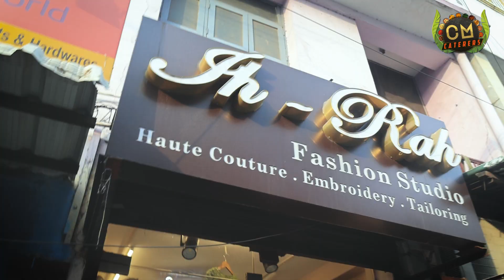For CM Caterers Women Clients || Ih- Rah Fashion Studio வாங்க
Ih- Rah Fashion Studio is Chennai's best budget shop to create your custom outfits, Ih-Rah has trained artists to get your ideas into material within your time limits, For Appoinments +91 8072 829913(Chennai outlet)